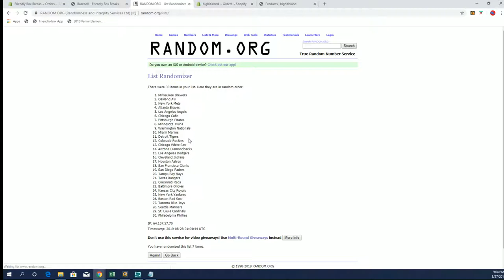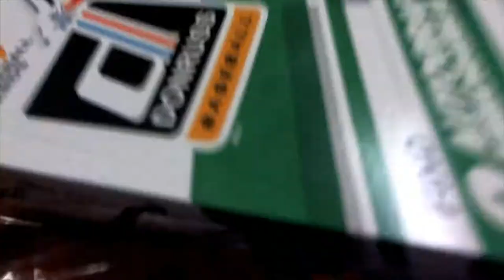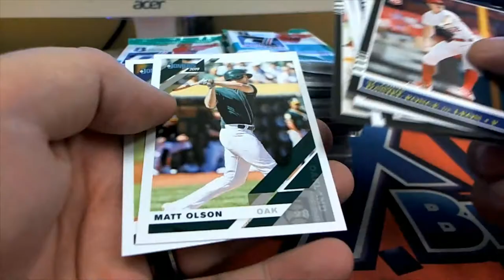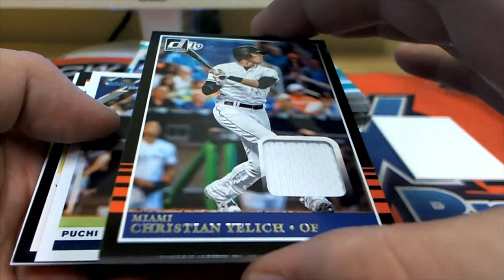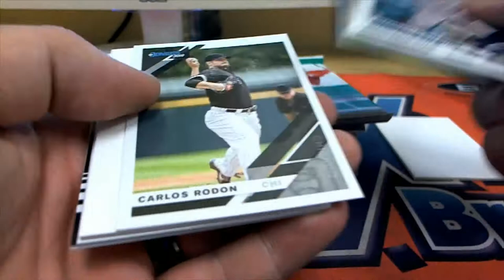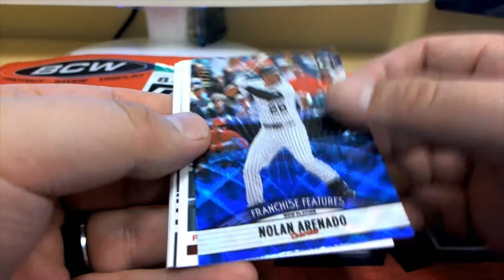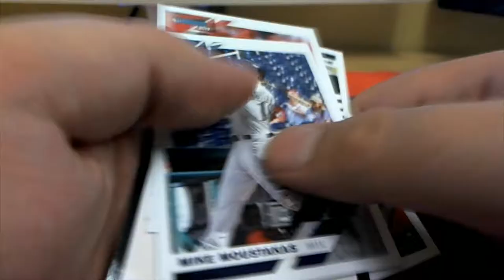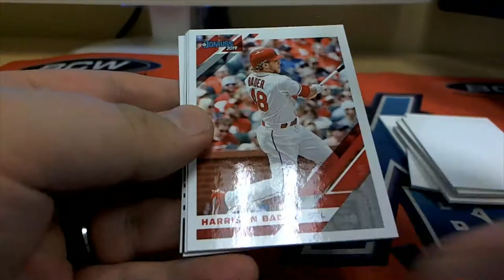2019 Panini Donruss Baseball ID 19DONRUSSBB402